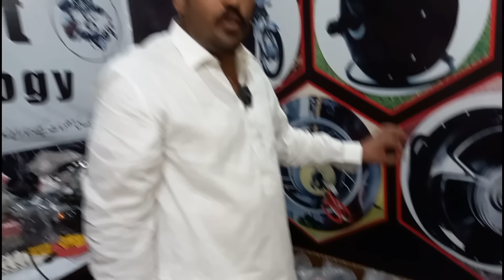All types of DC motors and complete kits for electric bikes are in stock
Make your bike an electric bike for fourty five thousand only

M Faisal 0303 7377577